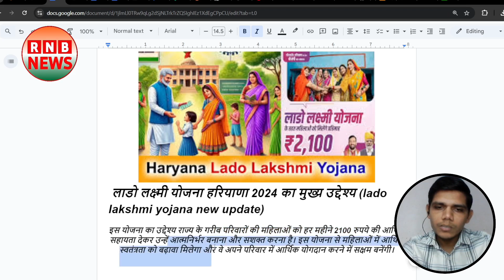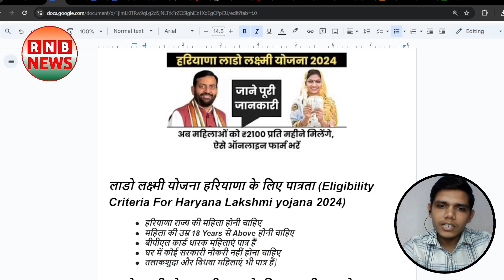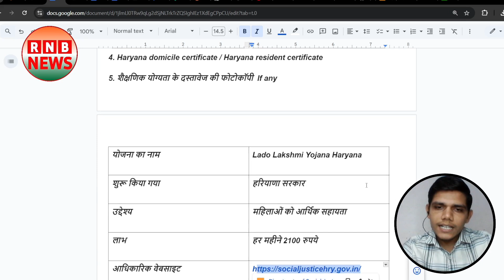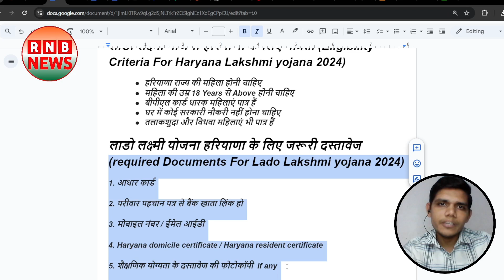Haryana lado lakshmi yojana Apply Online | 2100 लाडो लक्ष्मी योजना क्या है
Haryana lado lakshmi yojana,लाडो लक्ष्मी योजना हरियाणा,lado lakshmi yojana kya hai,Haryana new scheme,lado lakshmi yojana haryana,Ladli lakshmi yojana haryana,Ladli lakshmi yojana haryana apply online